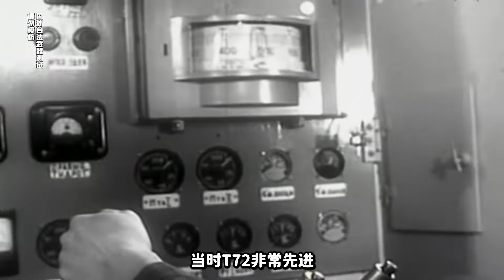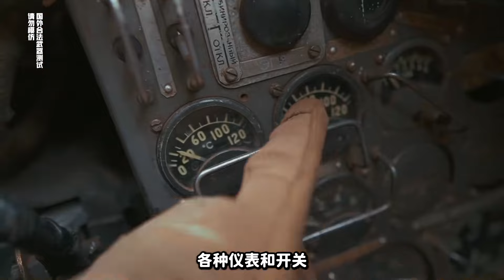讓整個歐洲顫抖的T-72主戰坦克，到底有多厲害？